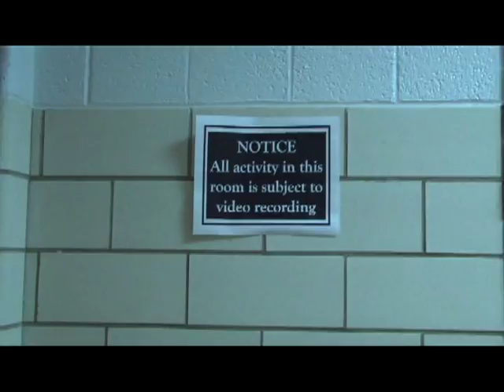Pretzel Pride Network - Homecoming Dance/Assembly Highlights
Freeport's homecoming was a blast this year! Check out some highlights from the pep assembly and the homecoming dance!